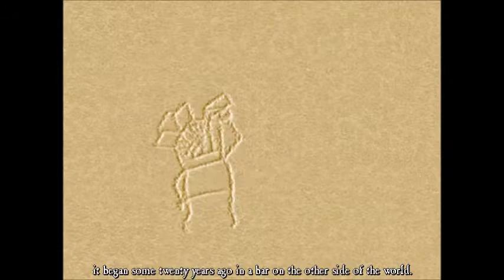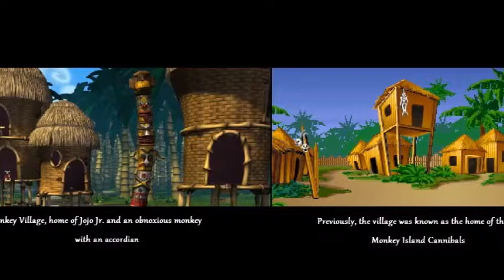Escape From Monkey Island 15) Where I master Monkey Kombat!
Guybrush defeats the monkey prince in the ancient and noble art of Monkey Kombat and builds a bigger, better Ultimate Insult!